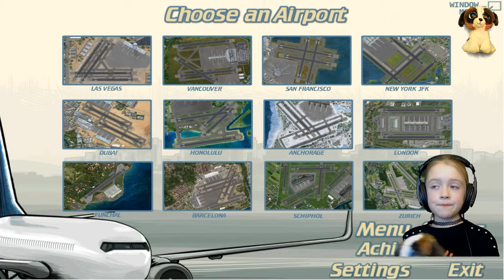Grace Playing Airport Madness PC - San Francisco Airport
This is Grace's third YouTube video playing PC game Airport Madness. Today she is playing ATC at San Francisco Airport. She loves San Francisco because her favourite Tv show FULL HOUSE is set there. Grace made this kid friendly gamer video for YouTube especially for kids who like to watch family friendly gaming videos. Hope you enjoy it!!